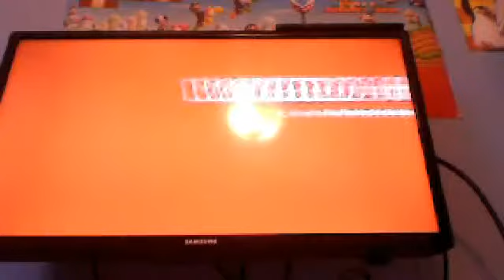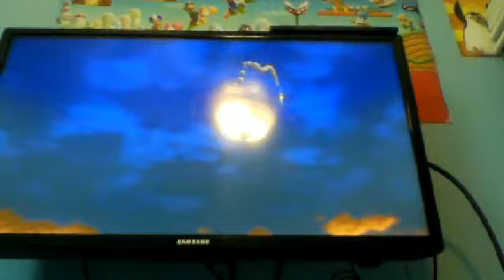Super Mario 3d World p 7 Bowsers Highway Showdown